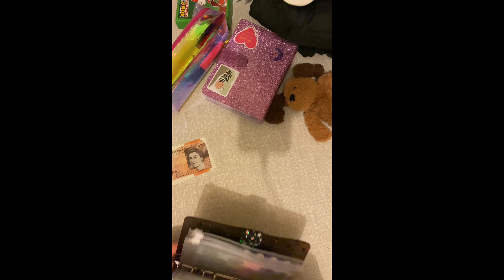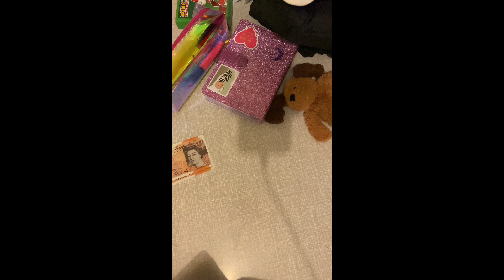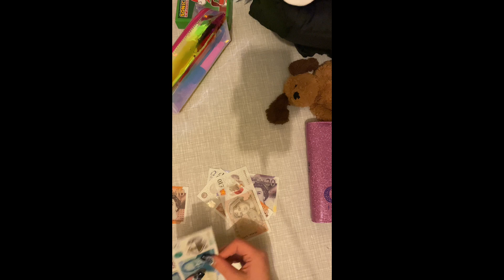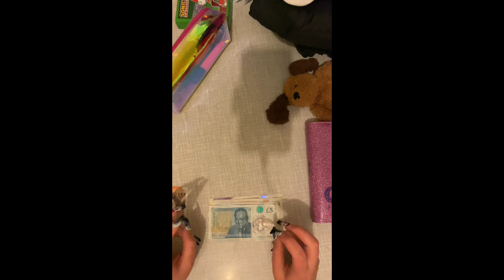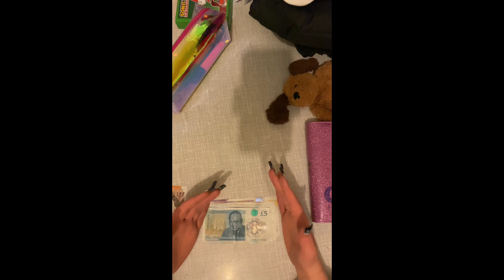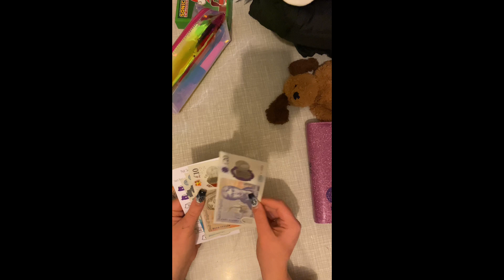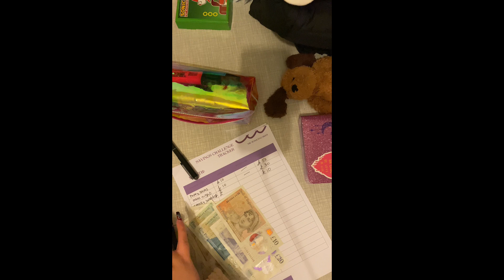Cash Reallocation | a disaster | janulembary 270rd | January is dragging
Today my video has been a complete disaster 🥲

Anyway I’m reallocating £30 from the £1,000 challenge in my sinking funds fo savings challenges in my challenge binder.

Savings challenge tracker physical copy

Savings challenge tracker digital download